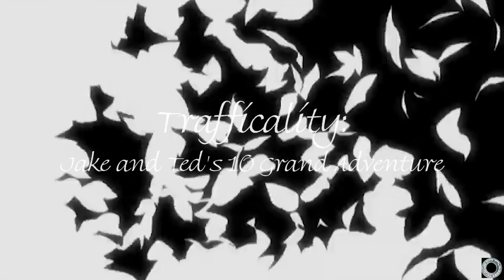Trafficality Road Report for June 24th to the 28th: Bifurcated Stream